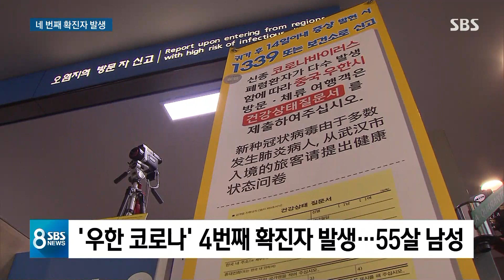4번째 확진자도 '무증상 입국'…방문 지역 · 접촉자 조사 / SBS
국내에서 신종 코로나바이러스에 감염된 환자가 하루 만에 1명 더 늘어서 모두 4명이 됐습니다. 중국 우한에 갔다가 일주일 전에 귀국한 50대 한국 남성입니다. 3번째 환자처럼 입국할 때는 별다른 증상이 없었는데 그 뒤에 몸이 좋지 않아서 병원과 보건소에 갔다가 확진 판정을 받았습니다. 격리되기 전까지 어디에 갔었고 누굴 만났는지 보건당국이 자세하게 파악하고 있습니다.
첫 소식, 먼저 박찬근 기자입니다.

[中 우한 신종 코로나 바이러스] 기사 더보기